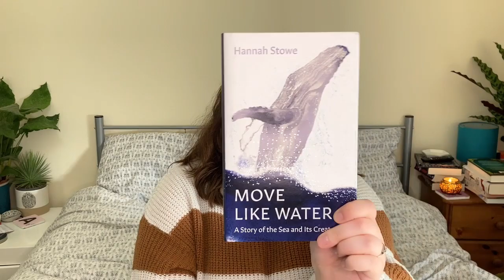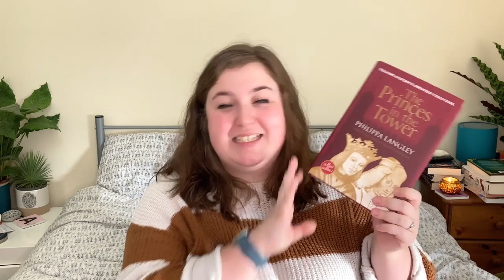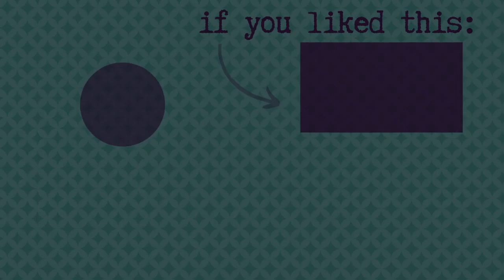non-fiction tbr 2024 📚 the non-fiction books i'm most looking forward to!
I'm looking forward to another year of great non-fiction reading, so here are some of my most anticipated reads!

❄️All the Violet Tiaras: Queering the Greek Myths by Jean Menzies

About me: My name is Lizzie, I’m 28 and I live in South Wales. I read (a lot) and talk about the books I read (a lot)